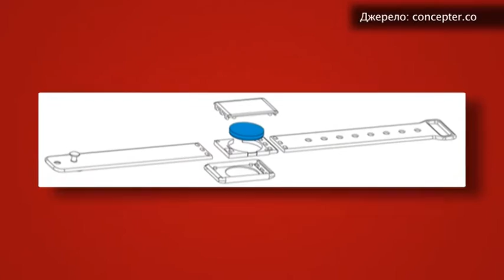Что Такое Aha Moment? - Старт-UP Show з Nescafe 3в1 - 27.04.2016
Дивіться "Старт-UP Show з Nescafe 3в1" на М1 - Що таке Aha Moment?

Стежте за пригодами MR. Sunny та Лавіки серед команд українських стартапів. Познайомтеся з авторами найкращих українських інноваційних проектів у новому сезоні «Старт-UP Show з Nescafe 3в1». Дивіться «Старт-UP Show з Nescafe 3в1» у будні о 16:00, 16:30, 17:00, 17:30.